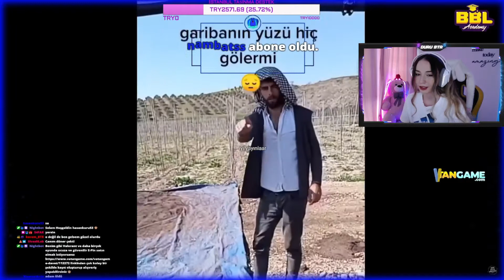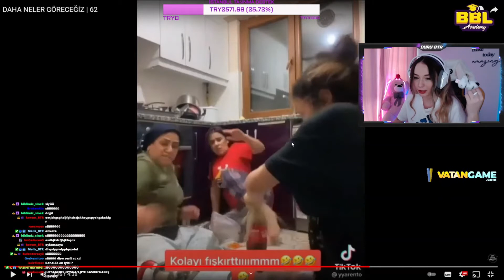DuruBTR - Daha Neler Göreceğiz 62 İzliyor